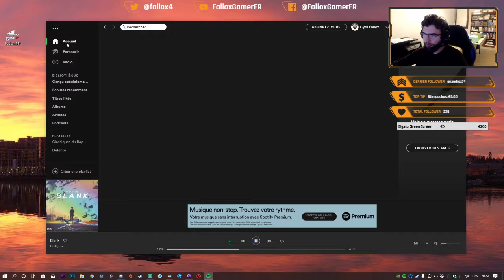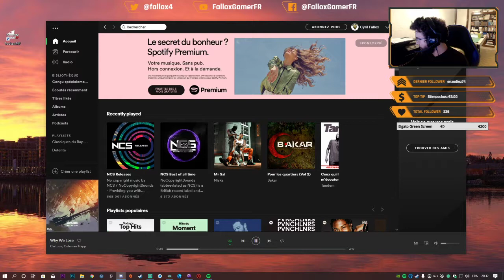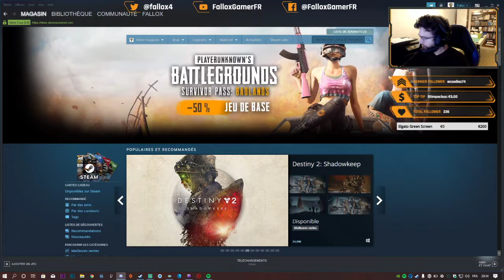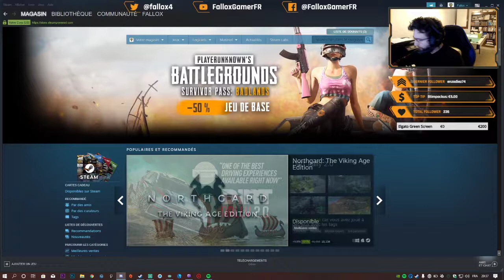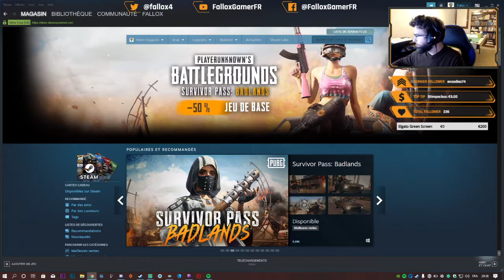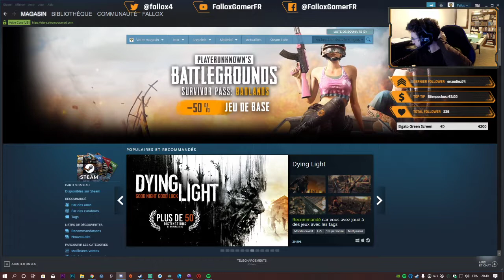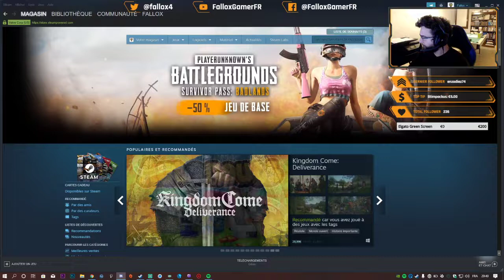3. 2. 1. Bonjour le multijoueur !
Bonjour à vous ! Je suis Fallox, j'ai une passion dans la vie l'informatique depuis tout jeune, j'adore réparer, contrôler, conseiller les jeune et les personnes plus âgées sur ce domaine tant compliquée !

Lien externe :
Page Facebook
⌦ Matériel assez basiques ! ⌫
Processeur: Intel Core I7-7700K
Ram: G.Skill Aegis 16 Go
Carte Graphique: Geforce RTX 2070 OC 8Gb
Micro: Corsair Void Pro Rgb
Camera: Logitech C920